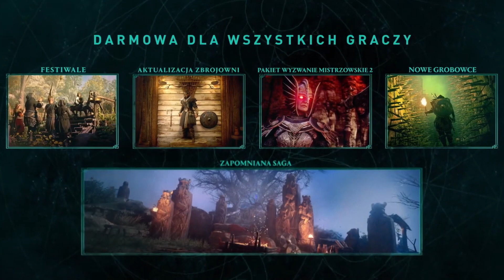ASSASSIN'S CREED VALHALLA: ZAPOMNIANA SAGA - OFICJANY ZWIASTUN (NOWY DODATEK)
Jak się podobało, zostaw 👍 DZIĘKI!

Oficjalny trailer czwartego fabularnego dodatku do Assassin's Creed Valhalla, został zaprezentowany, na dzisiejszym evencie Ubisoftu - streamie rocznicowym !

Prezentuje się niesamowicie, a do tego wprowadza nowy tryb rozgrywki !

Sami zobaczcie !👀

🔴ŹRÓDŁA:
Zapraszam do odwiedzenia moich social mediów:
⏰Odnośniki czasowe:
Aktualna konfiguracja PC:
Procesor: Intel i7-8700K CPU 3.70GHz
Chłodzenie: Be quiet! Dark Rock Slim
Karta graficzna gamingowa: RTX 3090 GIGABYTE OC 24G
Pł. główna: MSI Z390-A PRO
Pamięć RAM: GoodRam DDR4 32 GB 3600MHz CL17
Zasilacz: Thermaltake Smart SE2 600W
Monitor1: 27'' ASUS VG279Q Gaming